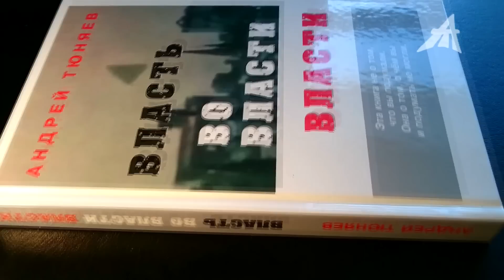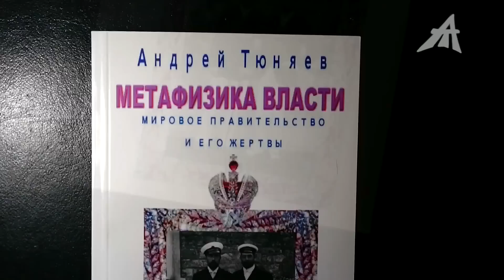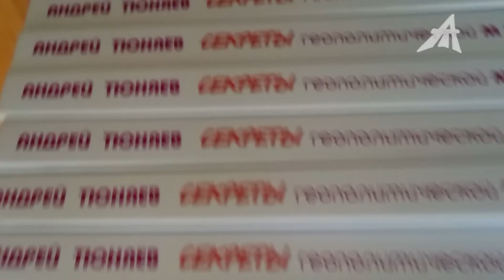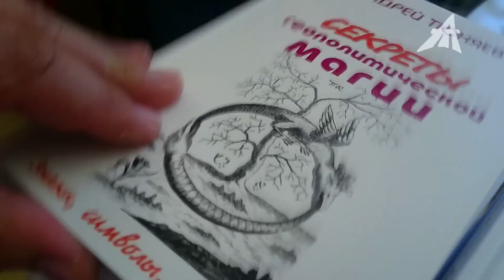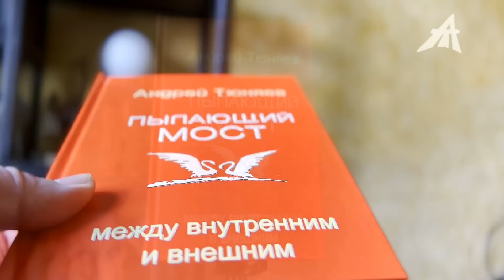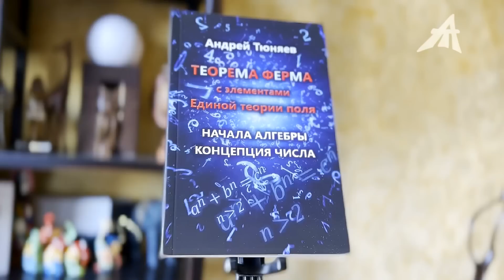Бунт в курятнике